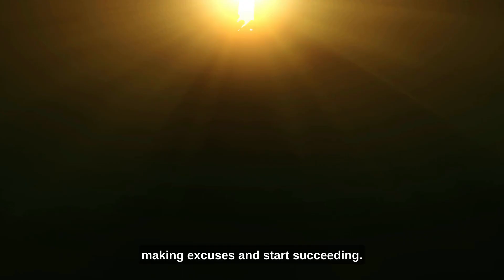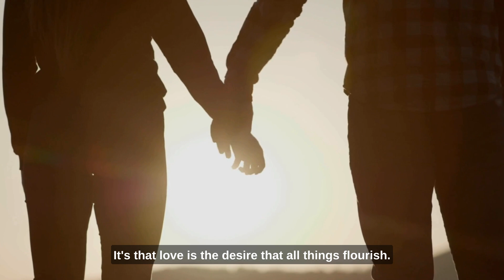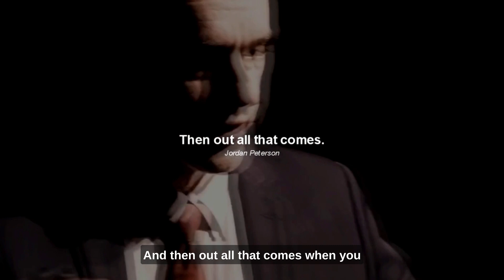KILL EXCUSES | Jordan Peterson (Best Motivational Speech)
Jordan Bernt Peterson is a Canadian psychologist, author, and media commentator. He began to receive widespread attention in the late 2010s for his views on cultural and political issues, often described as conservative. Peterson has described himself as a classic British liberal and a traditionalist.
 infinite wisdom